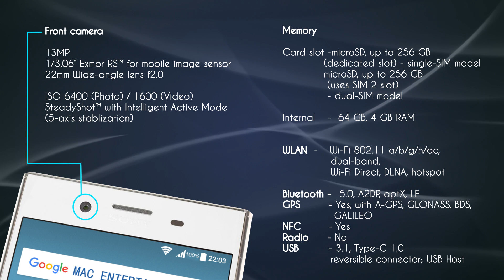Sony Xperia XZ Premium Full Phone Specifications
The world's first 4K HDR phone